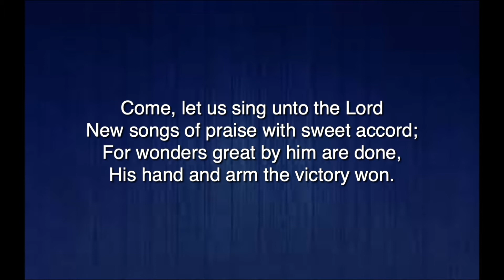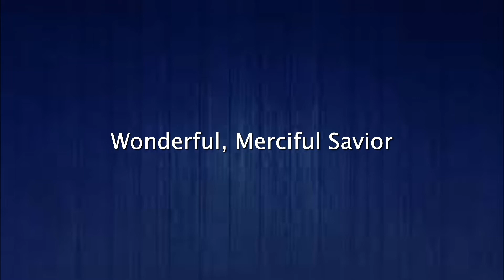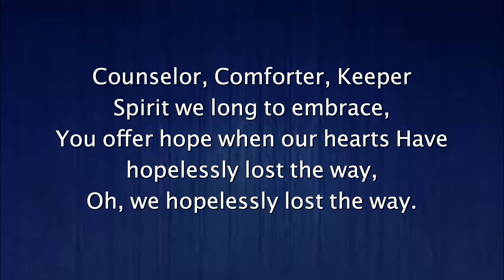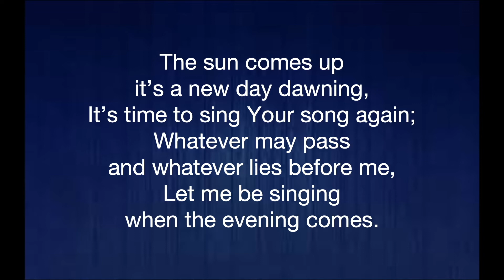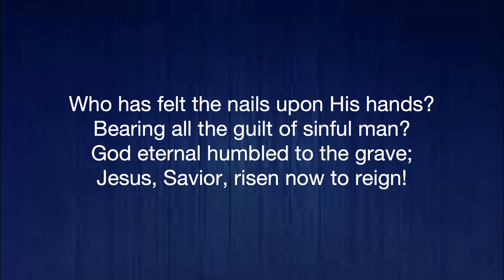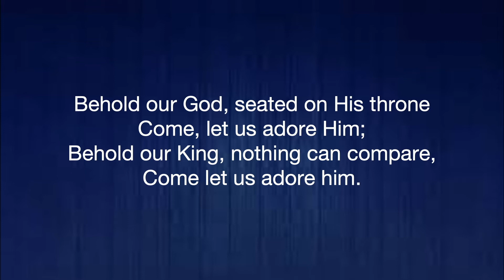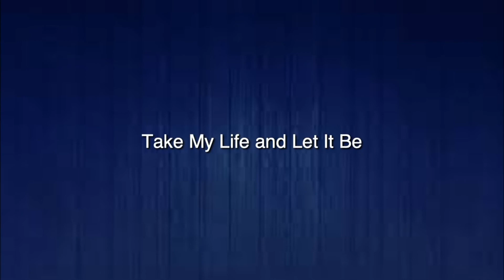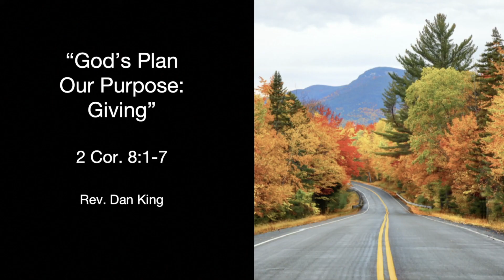SouthLake Sunday Worship 10-31-21